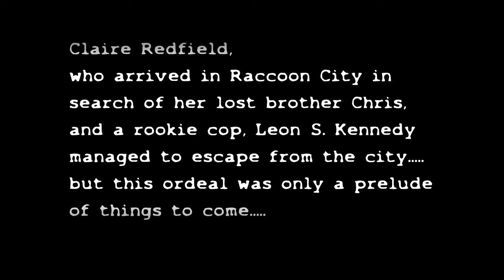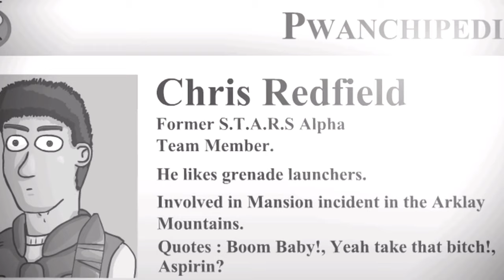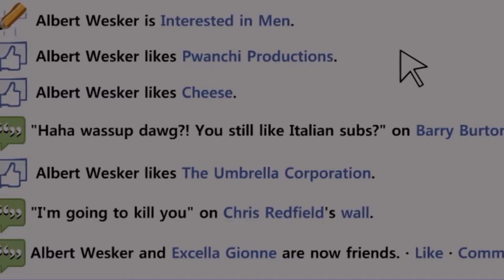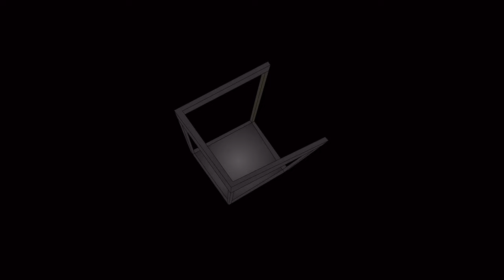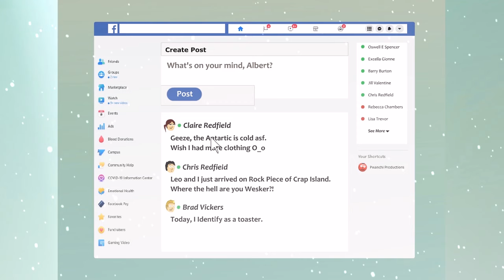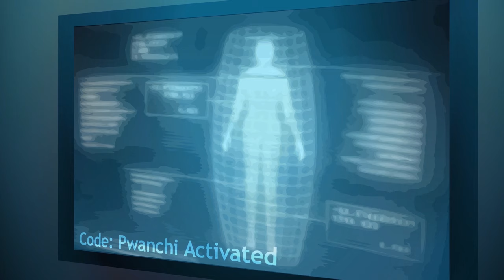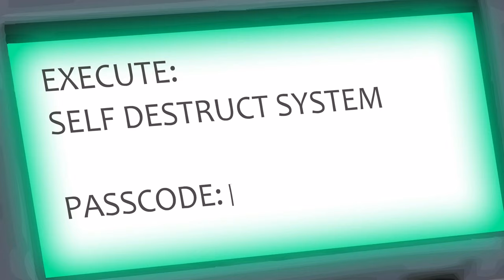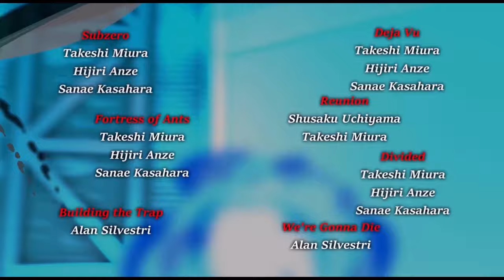Resident Evil Code: Pwanchi - Full Movie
Finally, the full movie of Resident Evil Code: Pwanchi is here.
Thank you for everyone who was here for the 11 year journey.

NFL on FOX Cover by Clinton Tustin

Cast

Chris Redfield - Craig Juan
Claire Redfield - Caitlin Chang
Steve Burnside - Ed Prins-Stairs
Leon S Kennedy - David Dixon
Rodrigo Juan Raval - Kamran Nikhad
Alfred Ashford - Joseph Blanchette "LegendaryFrog"
Alexia Ashford - Laura Fedora
Albert Wesker - Kamran Nikhad

Chapters
Prologue / Prison - 00:00
Palace / Meeting - 15:55
Military Training Facility / Slumber Party - 29:13
Fun House / Adventure - 42:53
Revelation / Tyrant - 54:05
Military Training Facility 2 / Crashed - 1:06:14
Antartic Base / Wesker - 1:22:54
Nosferatu / Awakening - 1:41:16
Antartic Base 2 / Alexia - 1:55:46
Monster / Finale - 2:10:26
Credits - 2:34:28